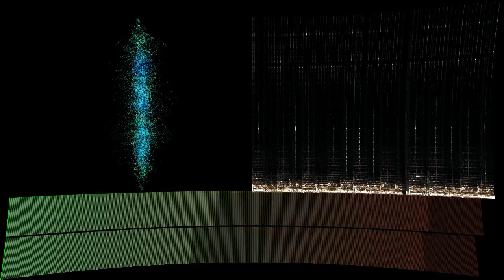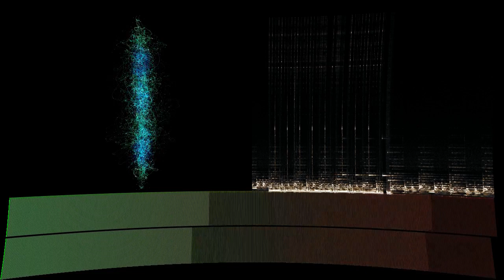Penthouse (FMT edit)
“Penthouse (FMT edit)” by Trooh Hippi